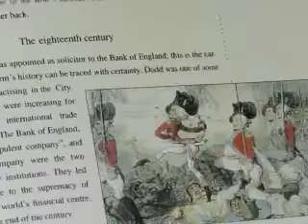MY BROTHER - Timothy Wilkins - Lance E. Lee Podcast Blast From The Past Episode #8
Harvard-educated Timothy Wilkins is the first African American partner in Freshfields, a law firm with a 260+ years history.  His specialty is corporate law in mergers & acquisitions and his expertise is valued in handling the surge of foreign investments to Japan.  Timothy and his family have embraced the life here, “jumping in with both feet” to the cultural experience.